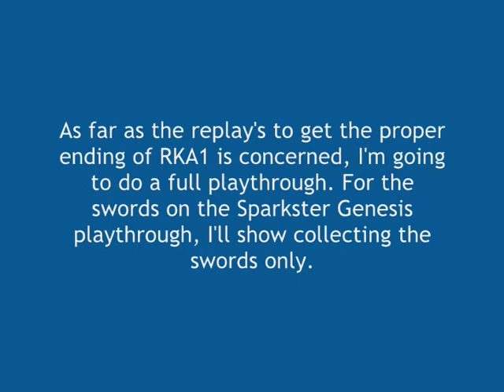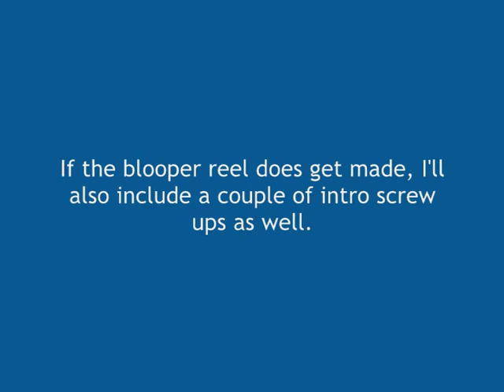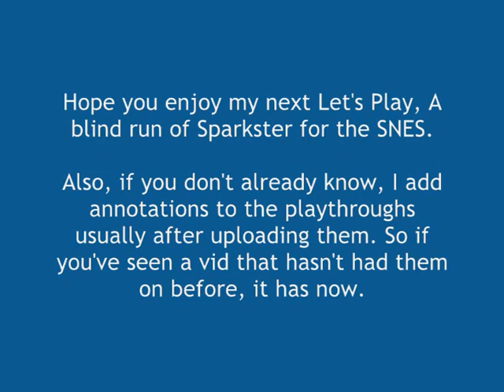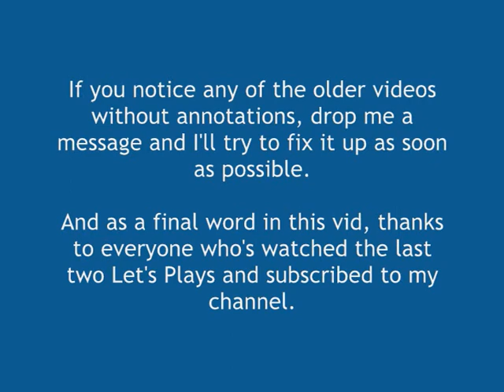Preview - Let's Play Sparkster (SNES)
A little teaser of what the next Let's Play is, I bet a whole 1 of you didn't see this coming if I'm lucky.

There's a couple of reasons I made this, the first is that I'm going on holiday this sunday for around 5 days. My original intention was to get the playthrough up and done, however I've caught a chest infection prior to that which has prevented me from being a human being.

The second is that when come back from holiday, I will be uploading this Let's Play while recording the next one. I've got a decent idea of ones to play that aren't blind runs but I'd still like to continue doing some blind runs in the near future, and thus I'm asking for anyone to give me some suggestions on games that might be fairly decent to play.

Also, for those that haven't checked it out yet, ACE_Spark has decided to do a playthrough of the Genesis/Mega Drive version of Sparkster after he saw me ripping my hair out with my playthrough.

Now go watch the poor bloke as, instead of playing on normal like a relatively sane person might, he tries to conquer it on VERY HARD.